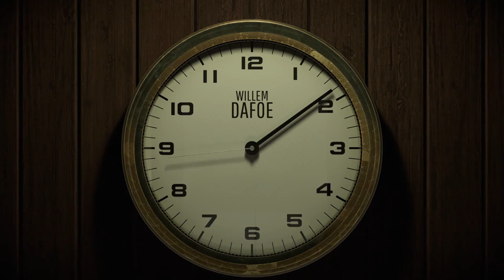Twelve Minutes Review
Twelve Minutes is a compelling time-loop mystery that's elevated by a great story and strong performances from Daisy Ridley, Willem Dafoe, and James McAvoy. Reviewed on PC by Ryan McCaffrey.